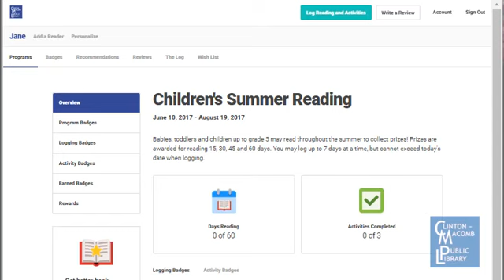Summer Reading Logging for Kids and Teens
Learn how to log your reading for Summer Reading in Beanstack.